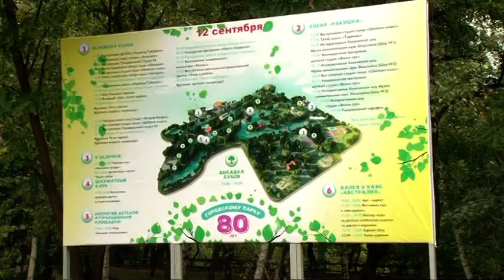Городской парк в Саратове отмечает 80-летие